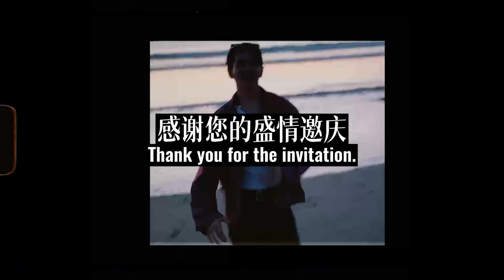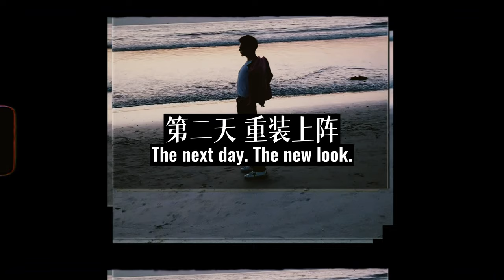Caelan’s Vlog - Work in the USA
Caelan's vlog in the USA.
Thank you Ralph Lauren for inviting Caelan to THE WORLD OF RALPH LAUREN SPRING 2023!